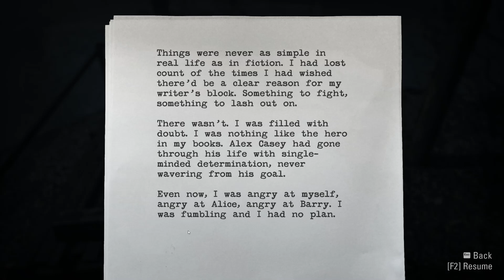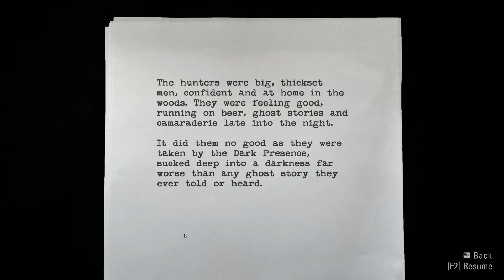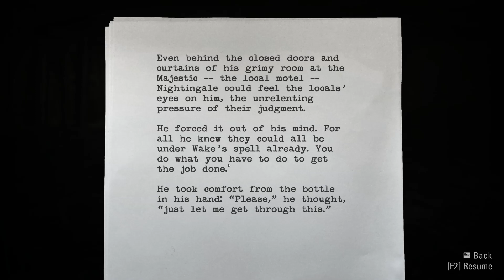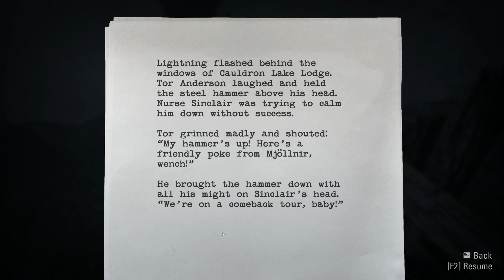Alan Wake Remastered Walkthrough PC Part 11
Συνεχίζω το main story του ανανεωμένου ALAN WAKE REMASTERED που μόλις κυκλοφόρησε σε 4K γραφικά.

Ενα καταπληκτικό παιχνίδι που αρχικά κυκλοφόρισε το 2010.

Θα κάνω πλήρες walkthrough τερματίζοντας το και προσπαθώντας να κάνω και να βρώ όσα πιο πολλά πράγματα γίνεται όπως collectables, manuscripts και hidden cests.

Σας Ευχαριστώ!